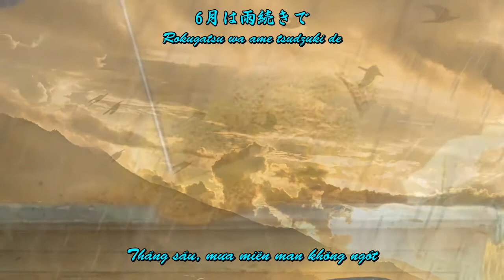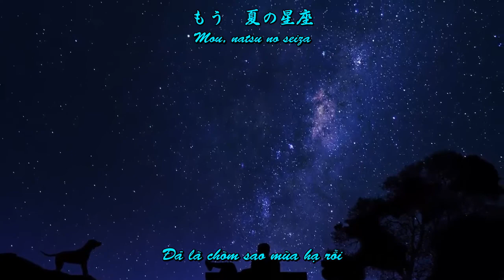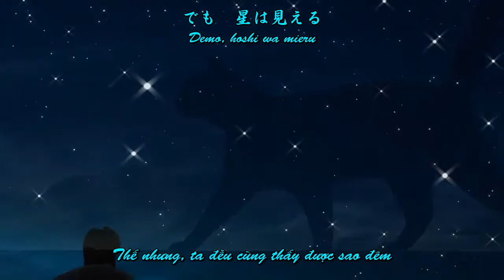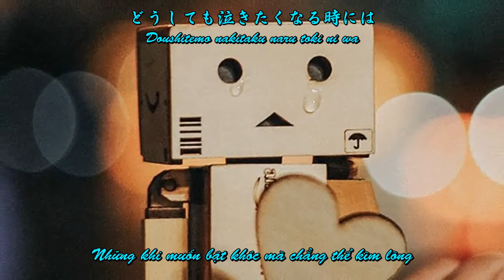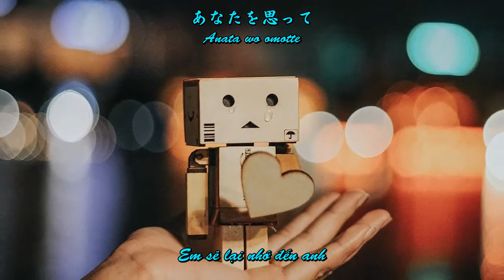[Vietsub] June・岡崎律子 (Okazaki Ritsuko)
Except for the translation, all of the materials do not belong to me.
This video is only for sharing and entertainment purposes, not for commercial purposes.

Song: June
Singer: Ritsuko Okazaki (岡崎律子)
Lyrics & Music: Ritsuko Okazaki (岡崎律子)
Subtitles: Japanese & Vietnamese translation
Translated by me (ST)